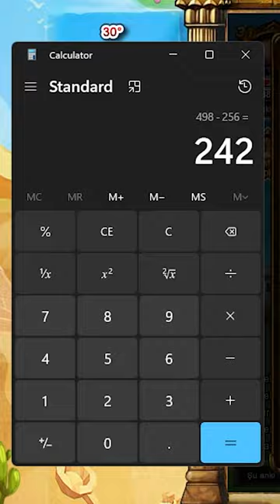Bombom337 Dizi Basmanın Bir Adabı Var !!!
Bombom 337 dizi basma !